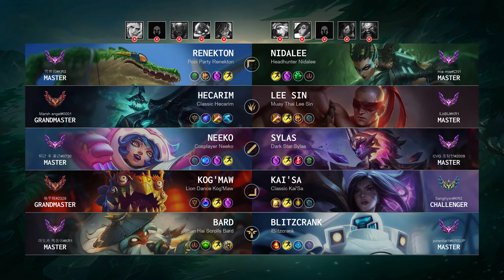Nidalee Top vs Renekton: Legendary - KR Master Patch 14.21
Nidalee Top played by "mie mie@CN1", KRMaster 325 LP

- Queue: Ranked Solo/Duo
- Skin: Headhunter Nidalee
- Primary Rune: Grasp of the Undying

Timeline:
00:00 Ban & Pick
00:15 Runes & Abilities
01:37 Gameplay
03:22 Get a Double Kill
03:54 Gameplay
06:37 Get a SOLO KILL
07:05 Gameplay
08:11 Team FIGHT
09:18 Gameplay
11:19 Team FIGHT
11:47 Gameplay
13:50 Take down The Turret
14:22 Team FIGHT
15:27 Gameplay
17:55 Team FIGHT
18:23 Gameplay
19:58 Team FIGHT
20:41 Gameplay
26:04 Team FIGHT
26:24 Take down The Turret
27:26 Gameplay
28:48 Team FIGHT
29:34 Gameplay
30:48 Hunt The Baron Nashor
31:26 Take down The Turret
31:52 Take down The Inhibitor
31:59 Team FIGHT
32:11 Take down The Turret
32:29 End credit